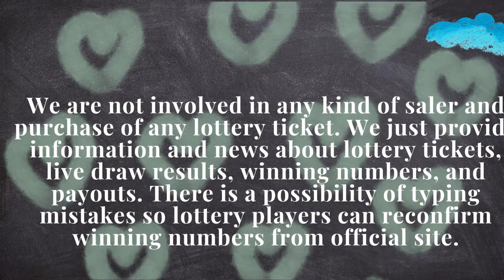South Carolina Evening Lottery Draw Results - 31 Mar, 2023 - Pick 3 - Pick 4 - Cash Pop - Powerball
Today March 31, 2023, Find here uploaded South Carolina Lottery Results, Top payouts, and winning numbers for today and past 30 days in this video. These South Carolina Lottery are draw at evening time.

The South Carolina Lottery live draw results are released in Evening at daily at 6:59 p.m., ET. by The South Carolina Education Lottery Commission.

Find in this post Pick 3 Midday, Pick 3 Evening, Pick 4 Midday, Pick 4 Evening, Cash Pop Midday, Cash Pop Evening, Palmetto Cash 5, Powerball and Mega Millions live drawing lottery results, jackpot prizes and winning numbers for today March 31, 2023, past 30 days.

Check here past 30 days South Carolina Lottery results history.